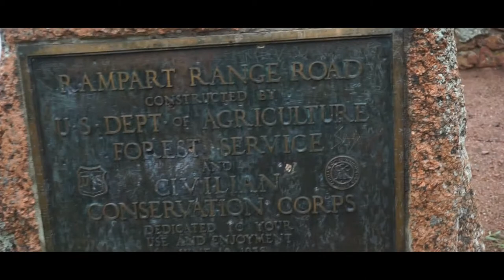Enneagram and Nature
Talking about Nature, Enneagram and a little bit about Texas! Should I start a Podcast? I think so!
If You're Gonna Play In Texas (You Gotta Have a Fiddle in The Band) - Alabama
Editing Software:
Premiere Pro